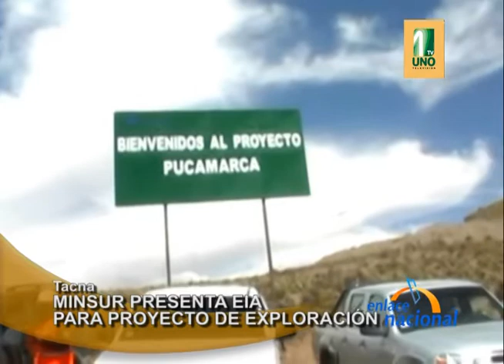Tacna: MINSUR presenta Estudio de Impacto Ambiental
En Tacna, la empresa minera Minsur presentó el Estudio de Impacto Ambiental (EIA) del proyecto de exploración minera Pucamarca. El Consejero Regional, Serapio Ramos, dijo no estar sorprendido porque tras dos años de operaciones Minsur ha logrado avanzar gradualmente. Asimismo, lamentó el último convenio firmado entre el presidente regional Omar Jimenez y la minera Sothern Perú